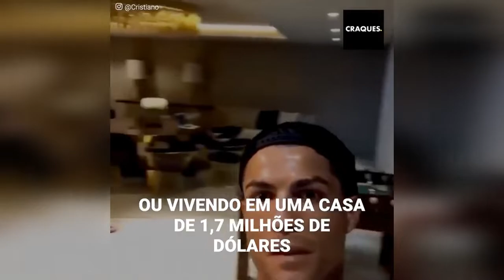A vida de luxos do pequeno Cristiano Ronaldo Jr.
Você imagina ter 10 anos e ser multimilionário? Bom, algo assim é o dia a dia de Cristiano Ronaldo Jr.
Claro que ele não é o multimilionário, mas seu pai, mas o que recebe é mais que algumas moedinhas para o seu sorvete.
Mas claro, ser filho CR7 pode ter suas vantagens e desvantagens.